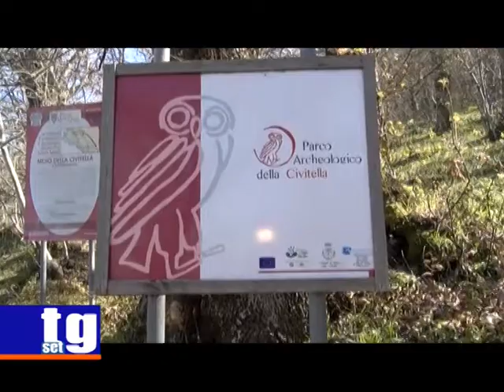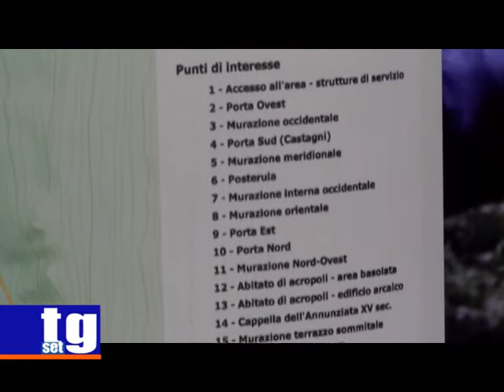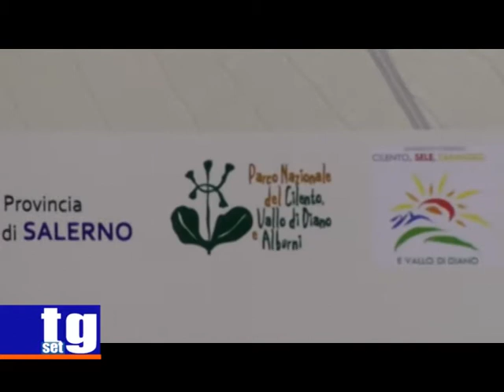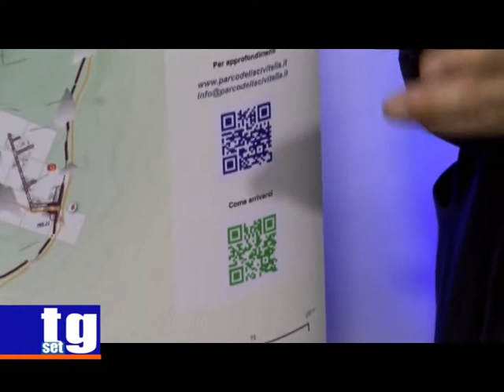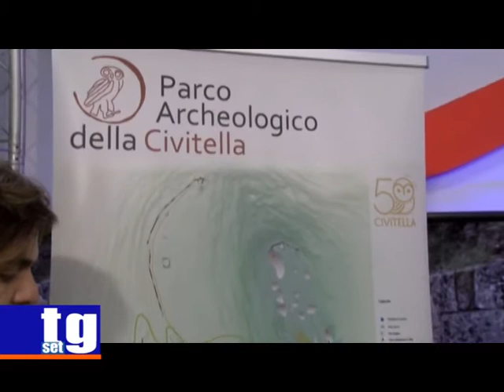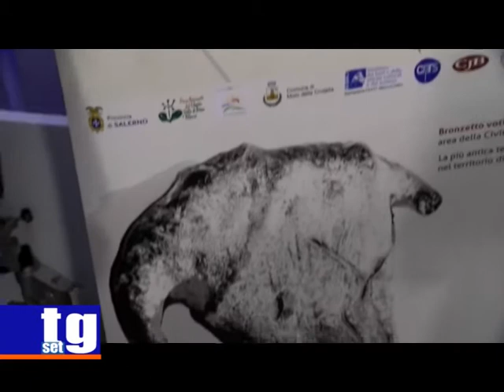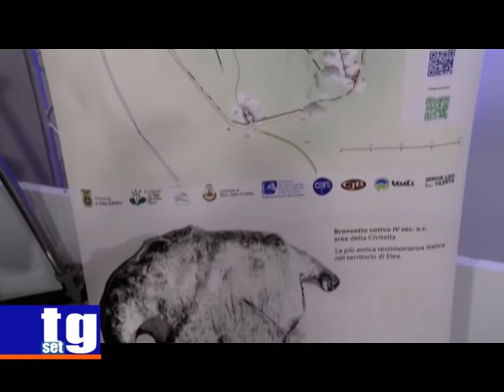TG SET Parco della Civitella 50 anni